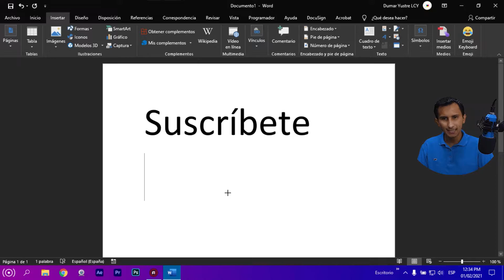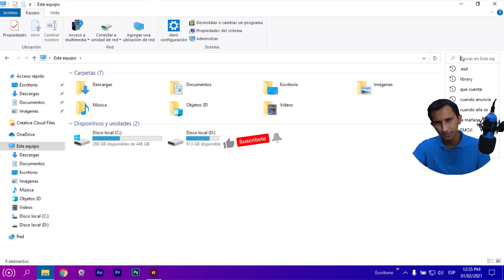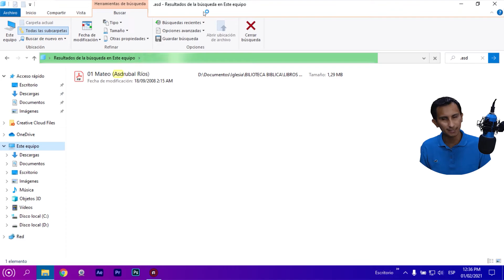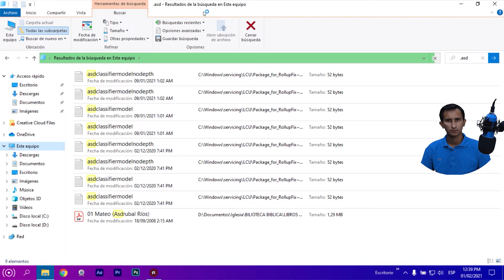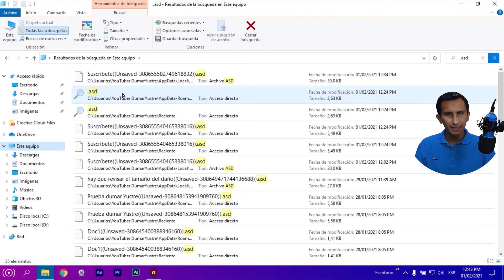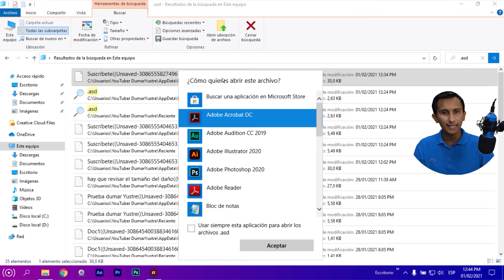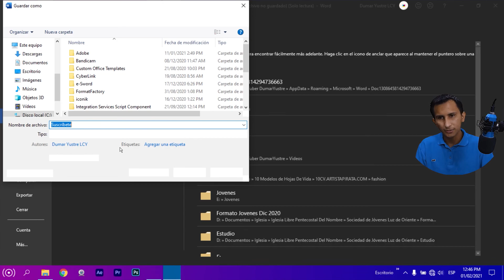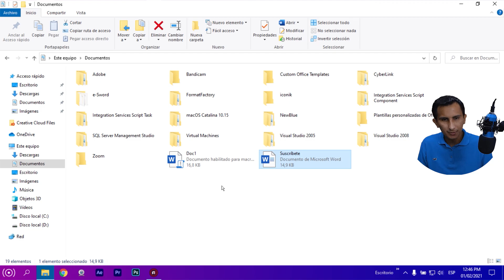Como Recuperar Un Archivo De Word Que No Se Guardo Y Tampoco Habia Copia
recuperar un archivo de word no guardado en mac
recuperar un archivo de word que no se guardo
recuperar un archivo de word a un estado anterior
como recuperar un archivo de word autoguardado
como recuperar un archivo de word asd
recuperar archivo de word acceso directo
recuperar archivos word de android
como recuperar un archivo de word que aparece en blanco
como recuperar un archivo de word antes de modificado
como recuperar un archivo de word borrado accidentalmente
recuperar un archivo de word en mac
como recuperar un archivo de word borrado dela papelera
como recuperar un archivo de word borrado permanentemente
como recuperar un archivo de word borrado en mac
como recuperar un archivo de word bloqueado
como recuperar un archivo de word borrado en usb
recuperar archivos de word borrados por formateo
recuperar un archivo de word corrupto
recuperar un archivo de word que cerre
recuperar archivo de word cerrado sin guardar
recuperar archivo de word codificado
recuperar archivos de word cuando se va la luz
como recuperar un archivo de word no guardado
como recuperar un archivo de word 2007 no guardado
como recuperar un archivo de word eliminado
como recuperar un archivo de word
como recuperar un archivo de word dañado
como recuperar un archivo de word 2016 no guardado
como recuperar un archivo de word eliminado en el celular
como recuperar un archivo de word 2010 no guardado
recuperar un archivo de word dañado en linea
como recuperar un archivo de word del celular
como recuperar un archivo de word dañado en windows 10
como recuperar un archivo de word dañado gratis
como recuperar un archivo de word desaparecido
como recuperar un archivo de word descargado del correo
como recuperar un archivo de word eliminado dela papelera
como recuperar un archivo de word en mac que no guarde
como recuperar un archivo de word eliminado sin guardar
como recuperar un archivo de word eliminado windows 10
como recuperar un archivo de word en celular
como recuperar un archivo de word en ipad
como recuperar un archivo de word en el celular
como recuperar un archivo de word en windows 7
como recuperar un archivo de word en android
como recuperar un archivo de word en acceso directo
como recuperar un archivo de word en linea
como recuperar un archivo de word que fue eliminado
como recuperar un archivo de word por fecha
como recuperar un archivo de word que fue modificado
como recuperar un archivo de word que fue borrado
como recuperar un archivo de word eliminado de forma permanente
como recuperar un archivo de word que no fue guardado
como recuperar un archivo de word si se fue la luz
como recuperar un archivo de word guardado sobre otro
recuperar un archivo de word sin guardar
como recuperar un archivo de word guardado en una usb
como recuperar un archivo de word guardado por error
recuperar un archivo de word no guardado office 2007
como recuperar un archivo de word guardado en outlook
como recuperar un archivo de word sin haberlo guardado
como recuperar un archivo de word que ha sido modificado
como recuperar un archivo de word que ha sido reemplazado
como recuperar un archivo de word que ha sido eliminado
como recuperar un archivo de word que ha sido borrado
como recuperar un archivo de word que no he guardado
como recuperar un archivo de word que no habia guardado
como recuperar un archivo de word abierto desde hotmail
como recuperar un archivo de word en iphone
como recuperar archivos de word infectados por virus
recuperar archivos de word por cierre inesperado
recuperar archivo ilegible word
como recuperar un archivo de word eliminado en el celular iphone
como recuperar informacion de un archivo de word
como recuperar informacion borrada de un archivo de word
recuperar un archivo de word que no guarde
recuperar un archivo de word que no se guardo en mac
recuperar un archivo de word que no salve
¿cómo recuperar un archivo de word que no guarde 2007
como recuperar un archivo de word no legible